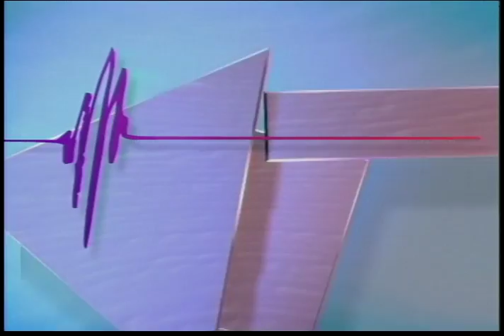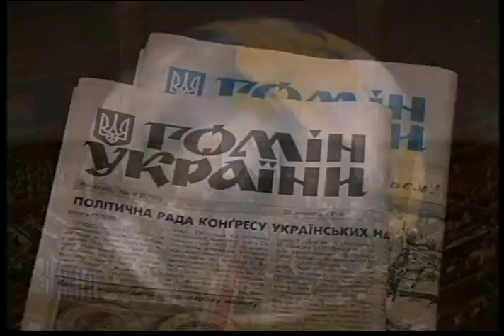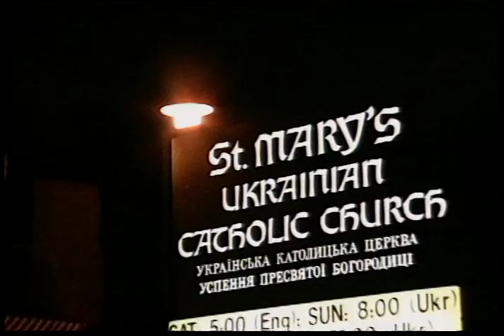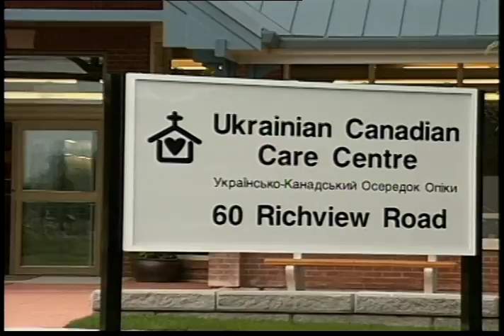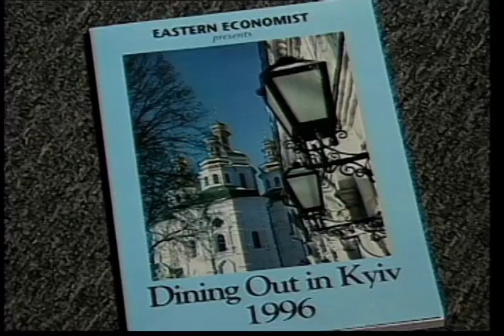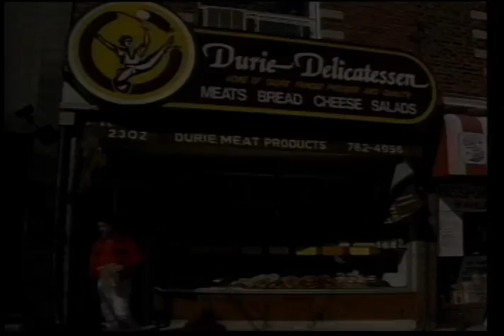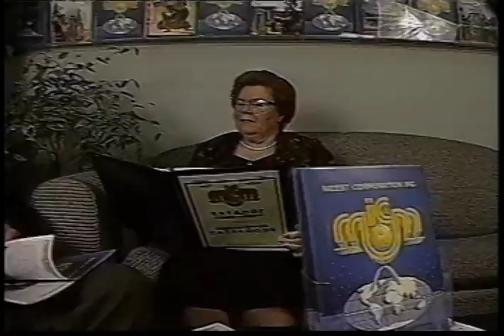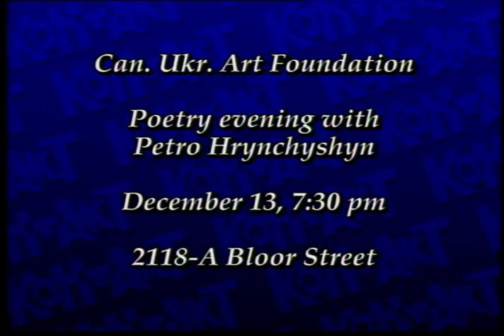Kontakt TV: December 01, 1996 (#513)